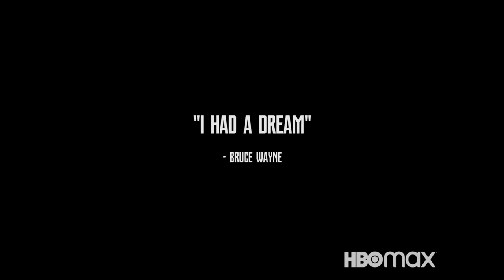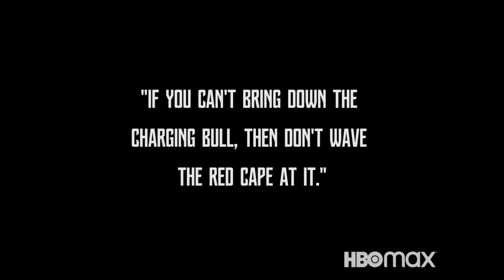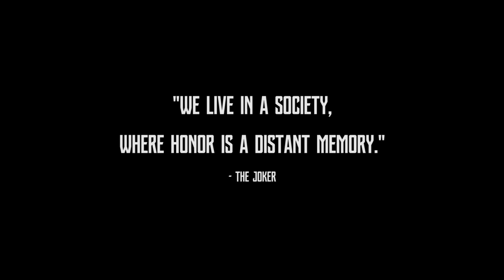JUSTICE LEAGUE: SYLENT CUT | Official TRAILER (2021)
Zack Snyder wasn't satisified with the black & white edition of his magnum opus recut of a movie, therefore he wants to give the audience the TRUE cinematic big budget vfx-heavy superhero movie by going to the roots of cinema and giving the experience of how people saw movies 100 years ago. Zack will personally play the piano to accommodate the movie in every screening in every city in every country, even considers playing it while you stream it on your phone while you're in your bed.

Make sure to look out for the upcoming JUSTICE LEAGUE: AGE OF SNYDER, where Zack will play each character in the movie by himself.